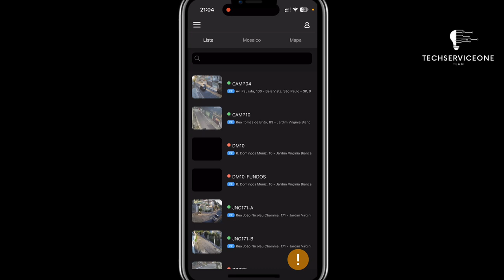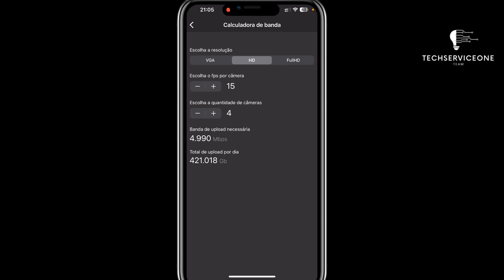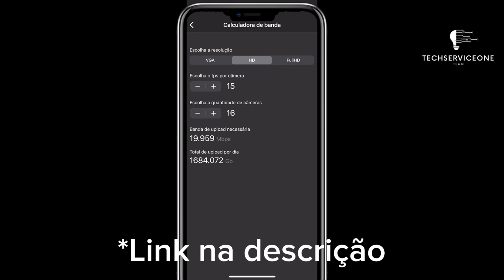COMO CALCULAR INTERNET PARA CAMERAS EM NUVEM? + CACULADORA - TECHSERVICEONE WELTON 💡⚙️.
Se sua dúvda era saber quanto de Internet uma câmera que será gravada na nuvem consome nesse vídeo vamos te mostrar de maneira fácil e rápida como calcular para não ter surpresas quando contratar o serviço.

Aqui vou deixar o link para você tirar todas as suas dúvidas inclusive falar com um especalista clica no link faz o cadastro:

Aproveita porque eu não até quando essa condição fica no ar!

Me segue no Instagram para mais informações dos bastidores do nosso canal
Clique no link:
Welton